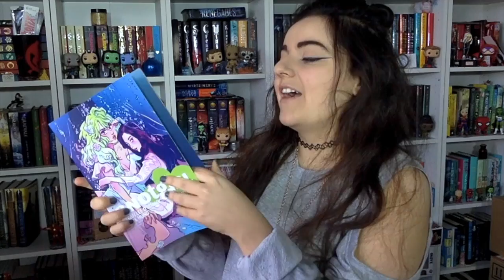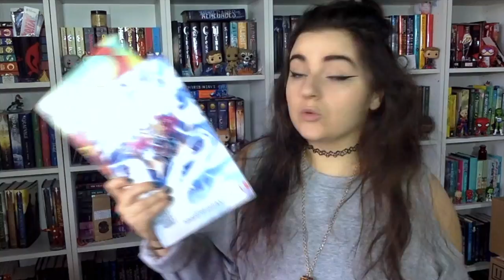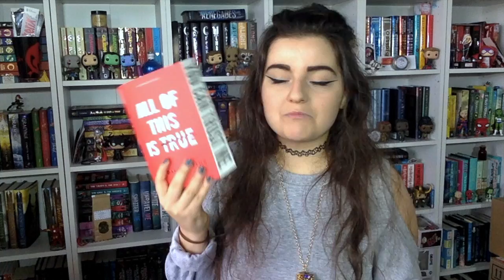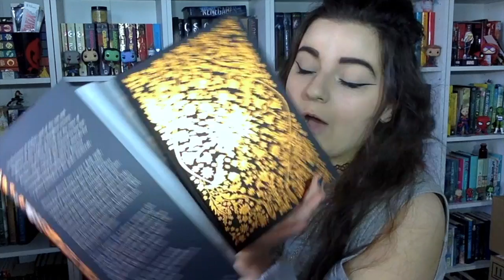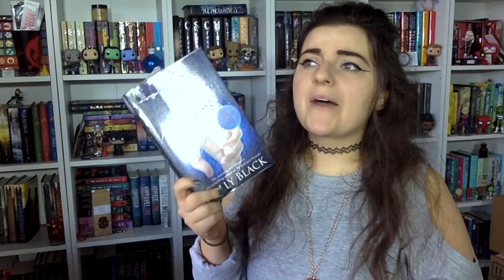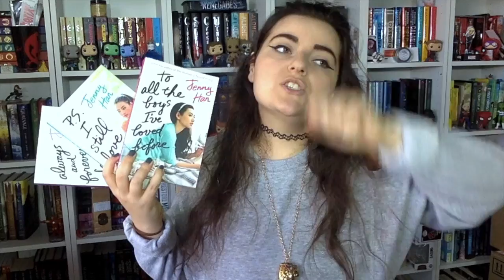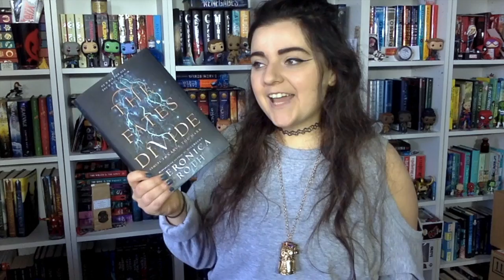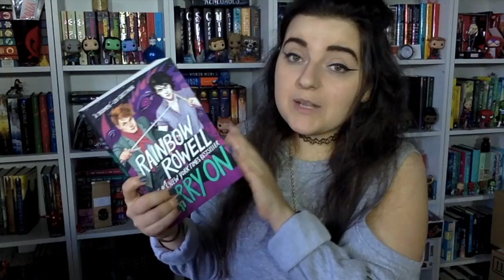Once Again NOT A BEA BOOK HAUL || G-Swizzel Books ♔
The links will be on a pinned comment because there are too many links for the description to carry, BUT here's a general Book Depository link if you just want to go for a browse and purchase other books:

⚡ E M A I L ⚡ :
Please do take into consideration that I do not accept ebook review requests or requests about books that may be offensive to religion and culture.

♫ M U S I C ♫ : Spring In My Step
♪ O U T R O  M U S I C ♪ : Ocean Drive - Duke Dumont (Alison Wonderland Remix)